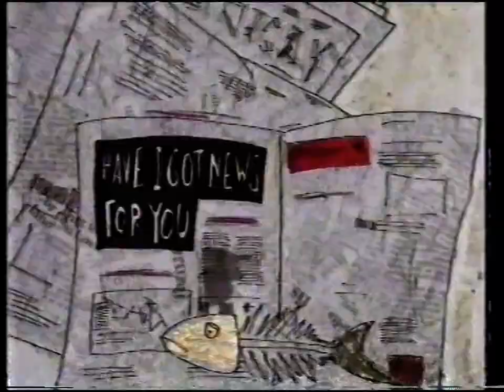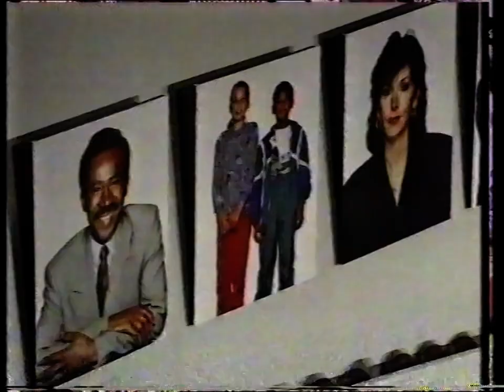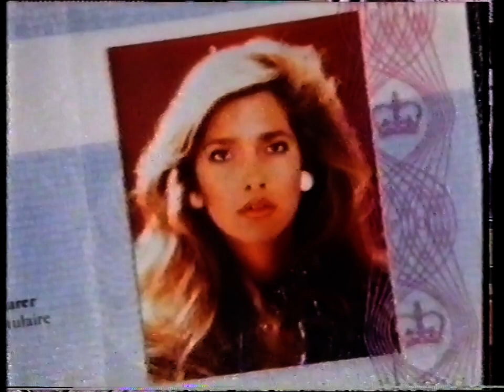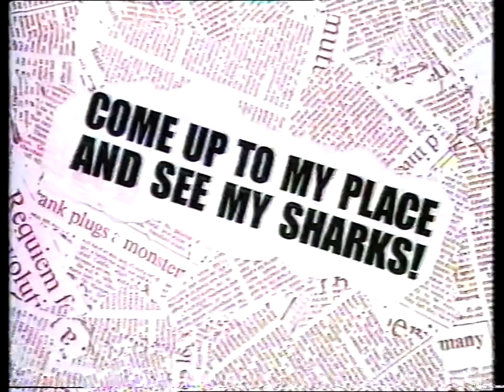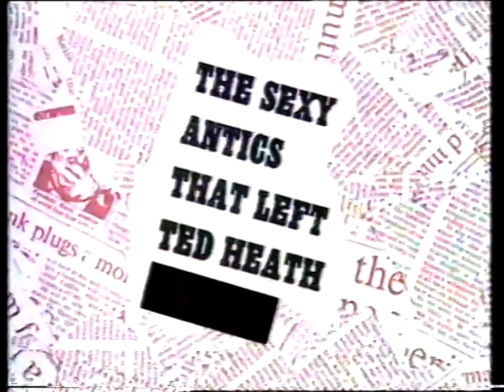Have I Got News For You - S01E02 - 1990/10/05 (Incomplete)